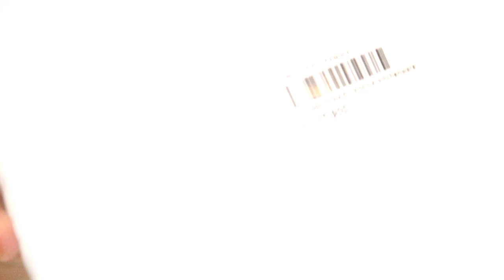Review pot dan planter bag murah dan updated kale curly dikebon atap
temen temen saya mau tunjukan dimana saya membeli pot murah dan review planter bag murah juga update kale curly saya
selamat menyaksikan

terimakasih

salam Youtuber

berkebun
kebun organik
kompos
sayur sawi
cara mudah menanam sayur dirumah
panen sayur dan buah
cara berkebun dirumah
panen sayur
harvest
gardening
rooftop garden
hidup sehat